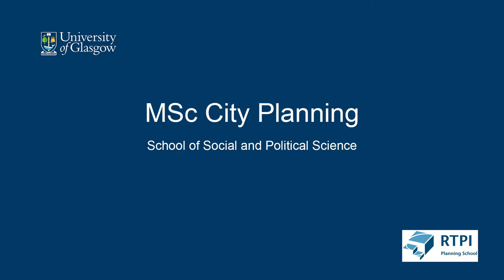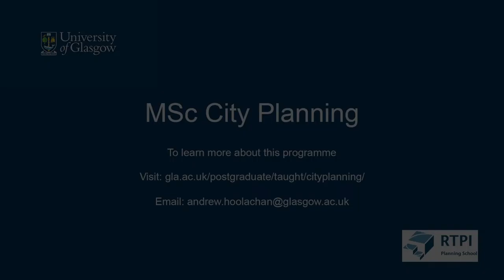MSc City Planning - Dr Andrew Hoolachan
for more information on Urban Studies at the University of Glasgow.